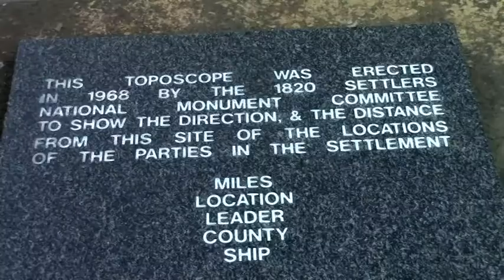454 Solstice Jun 2022 Bathurst - Ken Lightfoot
Produced by Ken Lightfoot in Oct 2022. Winter's solstice on a cold night - with a bar, drinks and rugby.